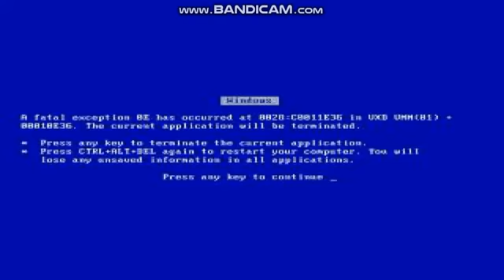Mugen Request #183 Panty And Super Dark Donald Vs Pepito And Dee Bee Kaw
Requested By NightWorldFan8125
Panty